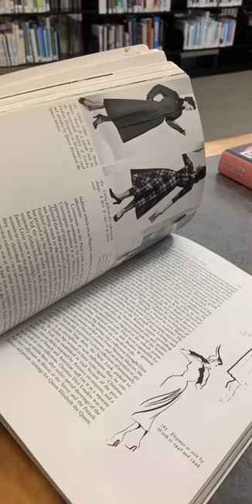Art day at the library 💕